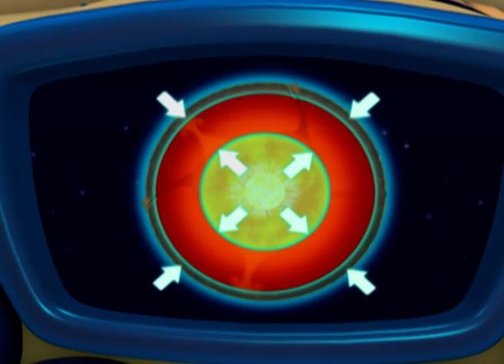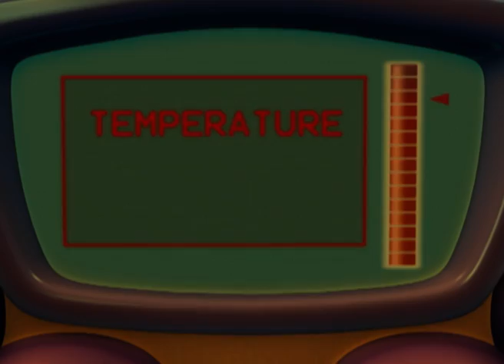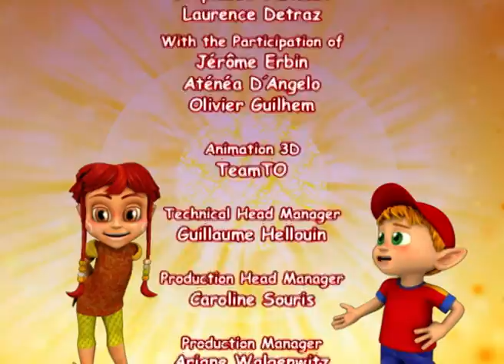🇺🇸 Adiboo Adventure: Mission Earth 🌎 FULL EPISODE - S1, EP18 What's on the inside of the Earth?